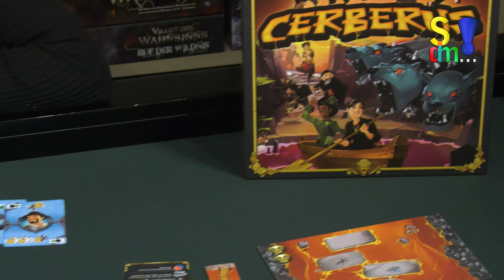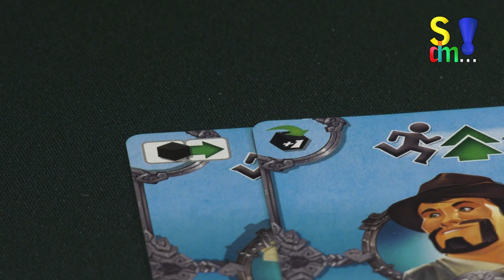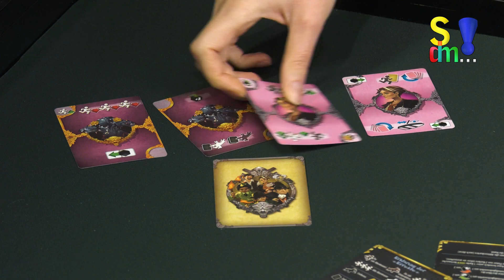Spiel doch mal CERBERUS! - Brettspiel Rezension Meinung Test #309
Cerberus ist ein Spiel vom Autor Pierre Buty mit Illustrationen von Pierre Ples und Jules Dubost. Es ist für 3 bis 7 Spieler ab 10 Jahern, dauert ca. 30 Minuten und ist bei Mirakulus erschienen.
Die Spieler sind Abenteurer, die sich zu tief in die Hölle vorgewagt haben und auf Cerberus getroffen sind. Nun gilt es die Beine in die Hand zu nehmen. Zunächst sind alle auf derselben Seite, bis klar wird, für wie viele Spieler Platz im Rettungsboot ist. Das sind nämlich in der Regel nicht genug.